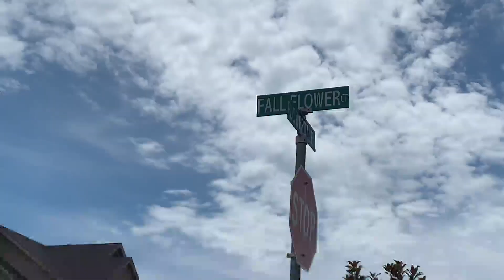Jefferson County home likely a total loss after fire caused by lightning strike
Severe storms with heavy lightning caused a home to catch fire in unincorporated Jefferson County Sunday night. Within a matter of a few hours, Eureka Fire Protection District Division Chief Scott Barthelmass says they received several calls for car accidents because of the weather, business fire alarms were tripped because of power surges, and two homes were hit by lightning. The worst of it occurred in the Mirasol subdivision off of Fall Flower Court.